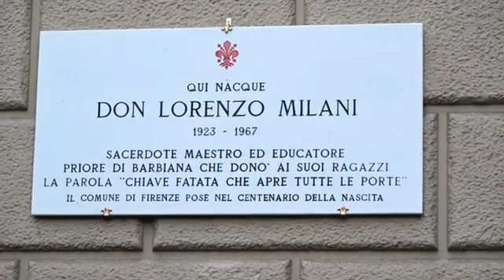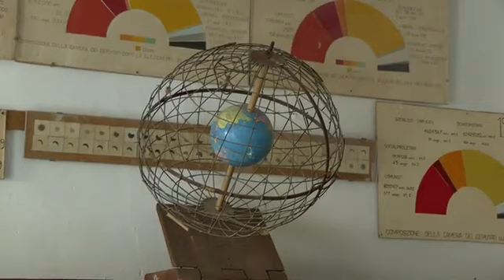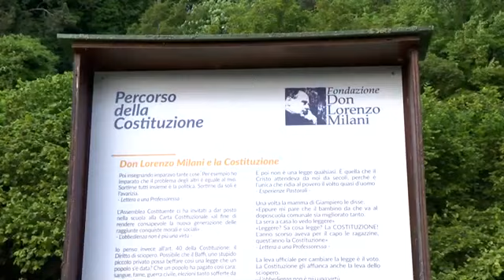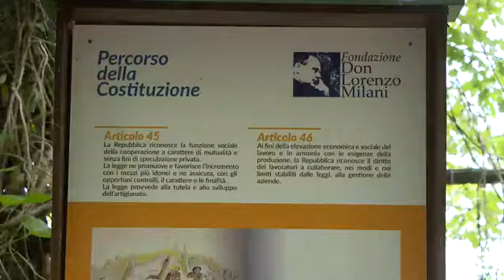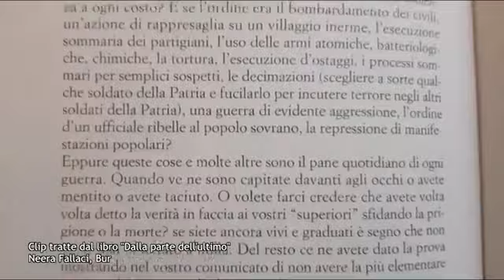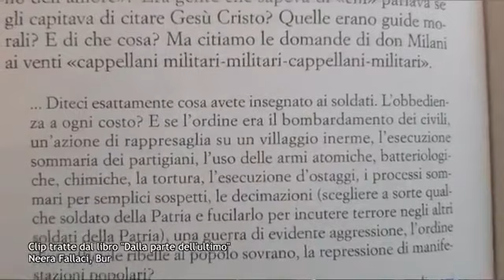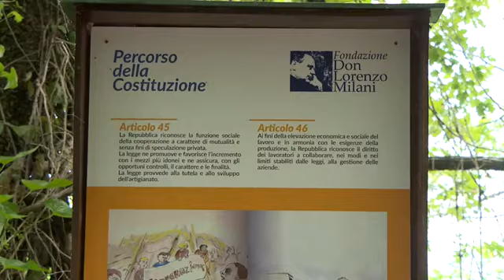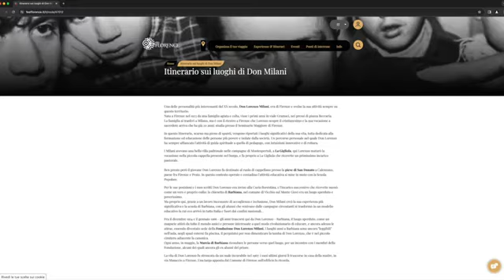Coltivare la Memoria, Don Lorenzo Milani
Si è chiuso il 2023, l'anno del centenario della nascita di don Lorenzo Milani. Questo video di Florence Tv ripercorre le tappe della sua fondamentale esperienza, dalla scuola popolare di San Donato a Calenzano a quella di Barbiana. Dando la parola a testimoni diretti, tra i quali Fiorella Tagliaferri, che fu tra i suoi allievi a Barbiana